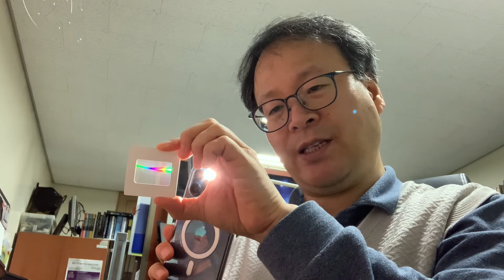실험으로 보는 『빛의 핵심』: 프리즘에서 회절격자까지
『빛의 핵심: 물리학자 고재현의 광학 이야기』 3부 실험편에서는 분광학에 대해 자세히 알아봅니다.
실제 프리즘과 물방울 모형 등으로 직접 빛을 분해해 분광기를 소개하고 그 활용법까지 살펴봅니다.

★ 물리학자 김상욱, 김범준 교수 추천!